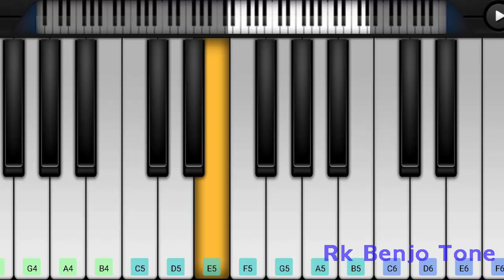Kelwa Ke Path Par Benjo Dj || Sarda Sinha Chhath Puja Dj Song | Chhath Puja Dj Song 2021